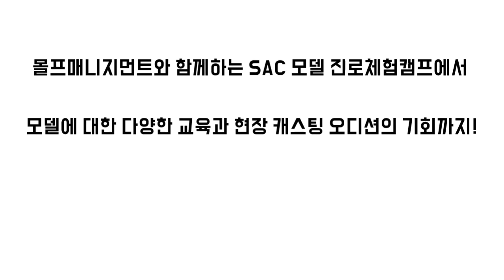[싹튜브] 몰프와 함께하는 SAC 모델캠프에 초대합니다!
최고의 TOP 모델 에이전시 몰프매니지먼트와 함께하는 SAC 모델진로체험캠프에 여러분을 초대합니다!